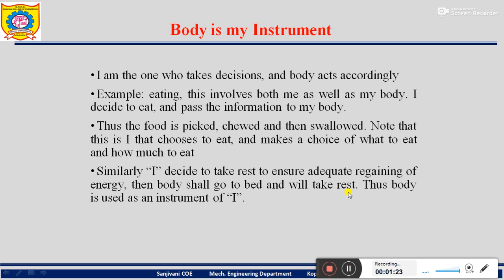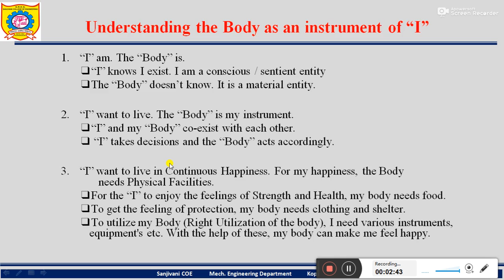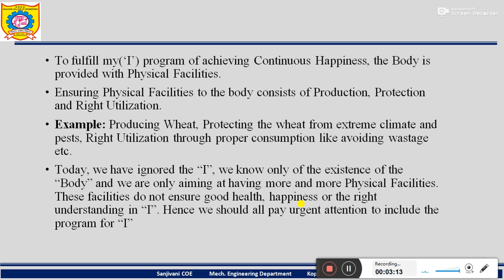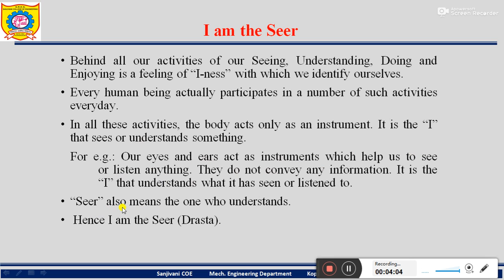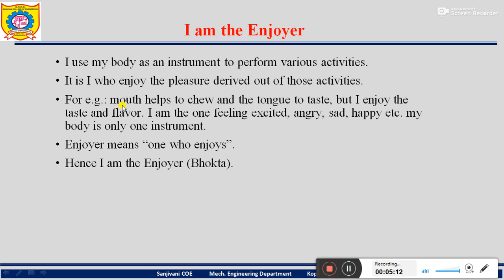Body as instrument